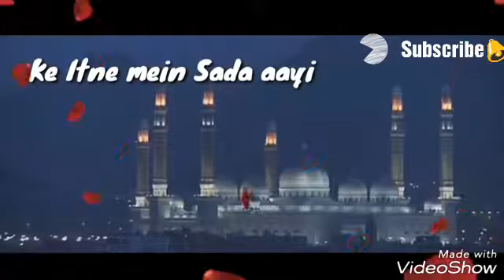Jumma Mubarak Video Whatapp Status_Ramdan Special Sehri Time, Naat Dadicate To Amjad Sabri 2018👍🔔✍️👈